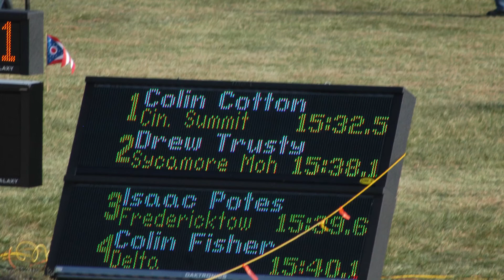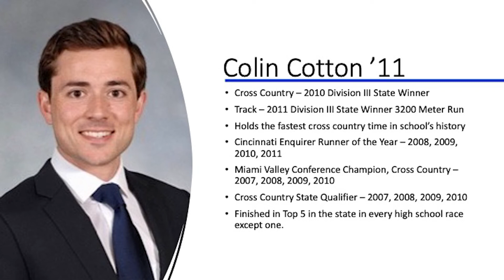2022 Summit Athletic Hall of Fame: Colin Cotton '11